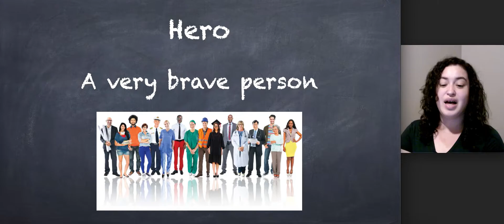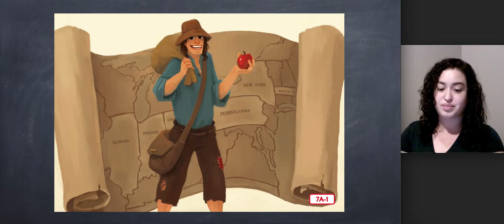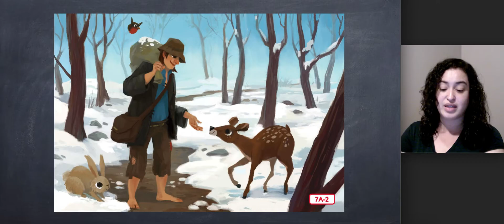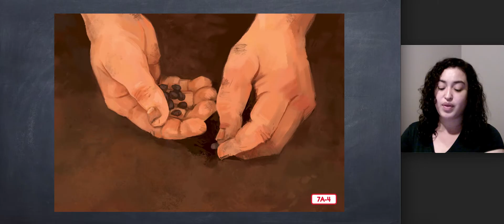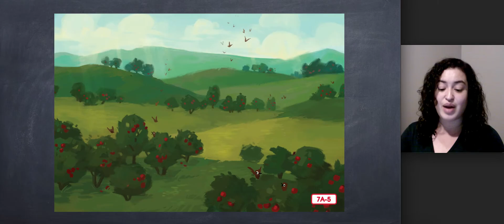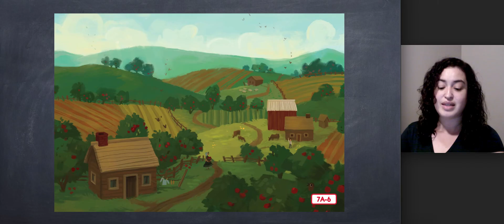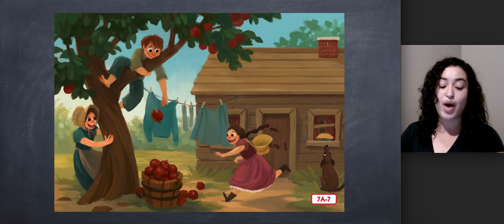Kindergarten CKLA Listening & Learning - Unit 4 Lesson 7 Plants: Johnny Appleseed